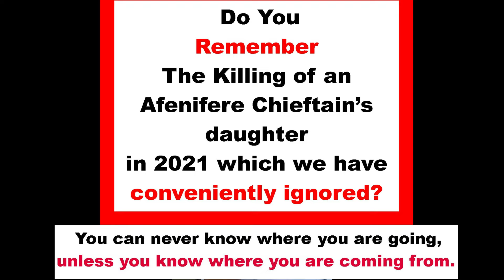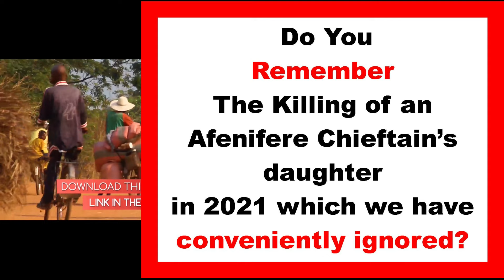Ekiti Killings Is A Wake Up Call: It's Been Happening To The Rest Of Nigeria Y'all. Welcome Home.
Why would anyone be surprised about the killings in Ekiti? When we choose lies over the truth, and we choose Tinubu - a drug-dealing, election-rigging Fulani cabal collaborator over nation building, what happened in Ekiti becomes the result. Nigerians know who our problems are. It is the Fulani. But bigotry and tribalism won't let us uniformly speak truth to power.